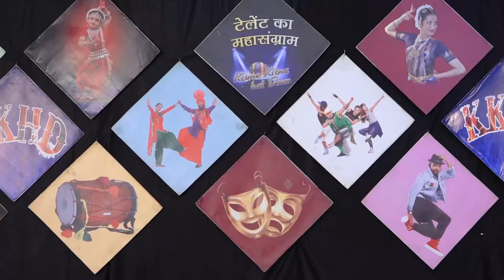GURLEEN KAUR l KISME KITNA HAI DUM | KKHD TV SHOW | SEASON -8 | SEMI FINALE ROUND TARAN TARN